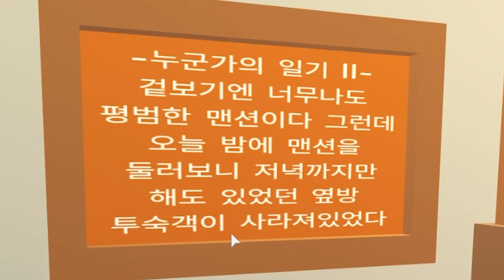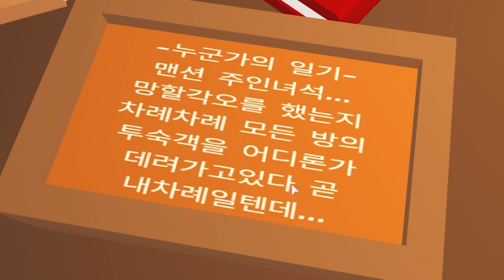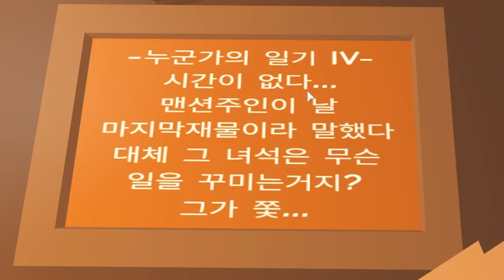[로블록스]입양하세요 구독자님 집구경.. 지하실에 내려갔더니 "고문기계"가 있어요!! (잉여맨)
지금까지 집구경하면서 퀄리티가 제일좋았고 제일 잔인했어요!
집 제작자 : kimihyeong
이영상을 보고 똑같이 집을 허락없이 똑같이 만들지 말아주세요.